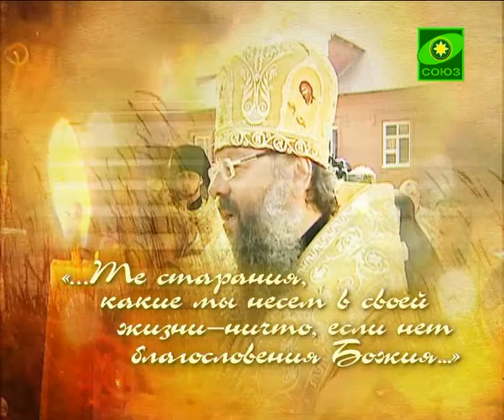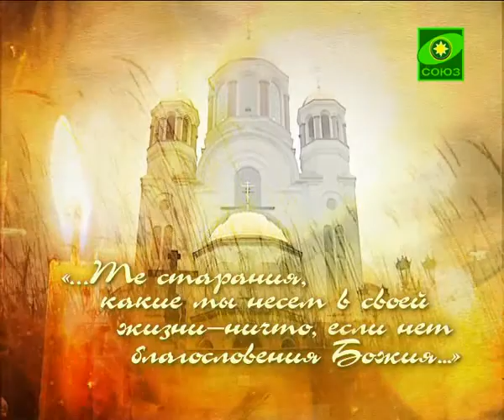Все наши старания - ничто, без благословения Божия